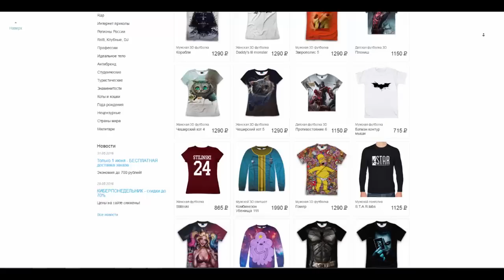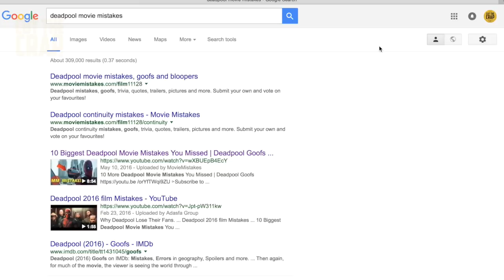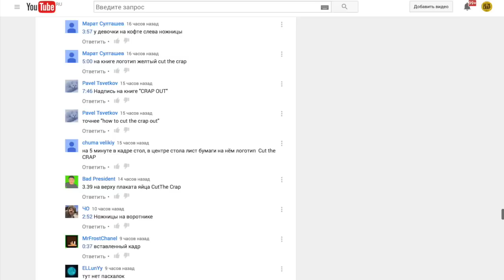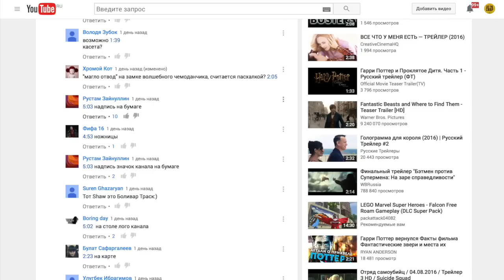30 ОШИБОК И ЛЯПОВ ФИЛЬМА ДЭДПУЛ/DEADPOOL *КИНОЛЯПЫ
Великолепный супергеройский блокбастер был действительно одним из лучших фильмов в жанре, но тем не менее и в нем были проколы, ошибки и киноляпы. Осторожно, спойлеры!

Не забудь заценить эпические трейлеры супергероев на канале Epic Movie Mashup

Втыкайся!